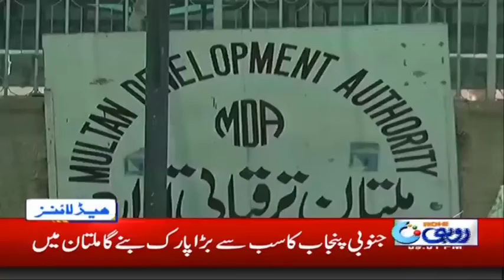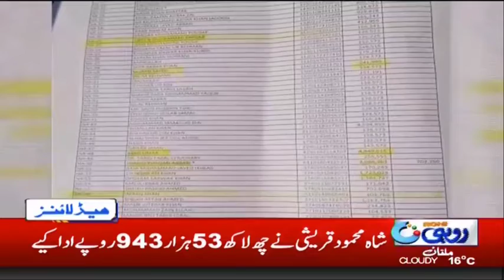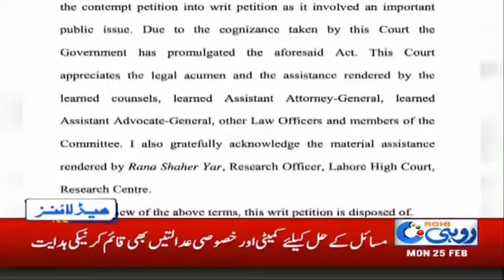News Headlines | 9:00 PM | 25 Feb 2019 | Rohi